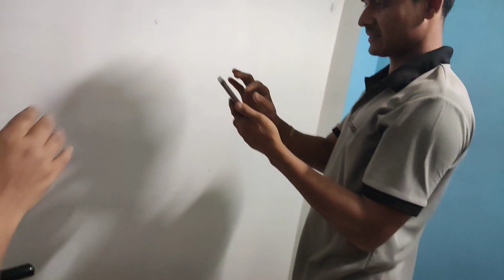only 250₹ mein banaa liya AC ke liye perfect room 😎😎😎🤟🏼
only 250 mein ban gaya ac k liye perfect room 😎🤟🏼

stay happy with your family & Friends